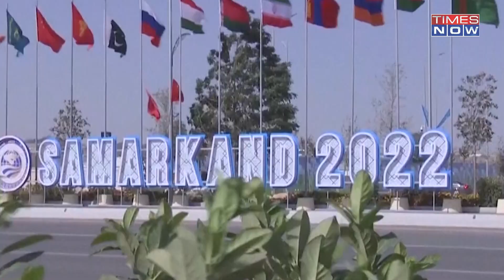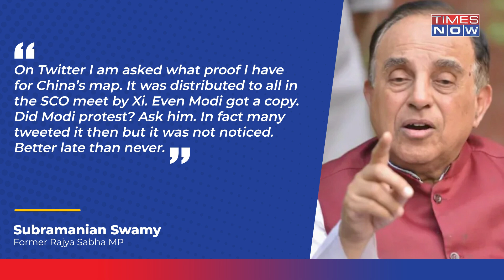PM Modi Meets Xi Jinping At G20, Days After Subramanian Swamy Accused PM Of "Betraying India" | News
In a historic move, Prime Minister Narendra Modi and Chinese President Xi Jinping publicly exchanged greetings at the G20 Summit in Bali, weeks after former Rajya Sabha MP Subramanian Swamy lashed out at Prime Minister Narendra Modi, accusing the PM of 'betraying' India's national interests. Watch for details!